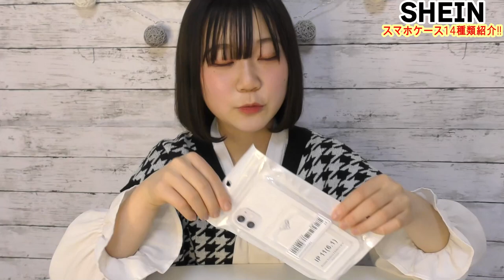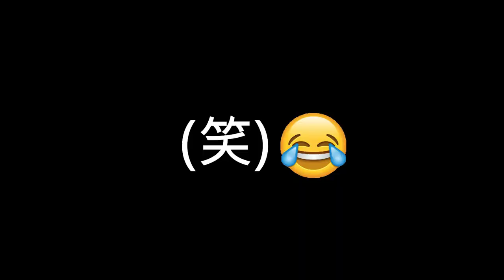【SHEIN】激安のスマホケースってどんな感じなの？？SHEINで大量にスマホケース購入！14種類！